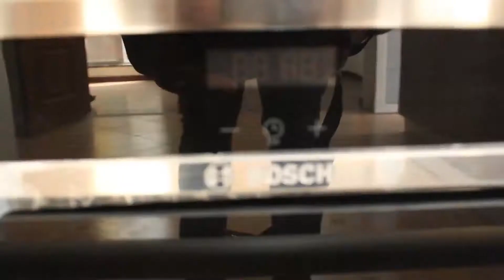House Video Copy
SHANDONIA GARDEN